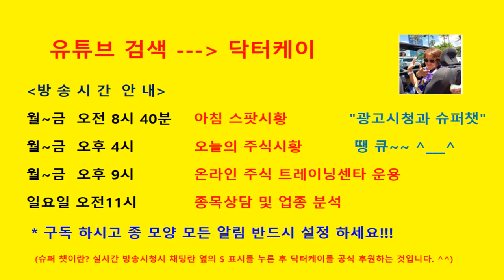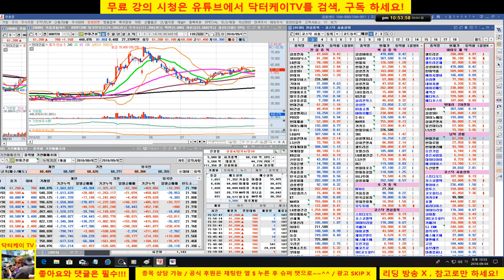= 닥터케이 TV =주식기초강의 148회/180904/미쳐야(crazy) 미친다(reach).